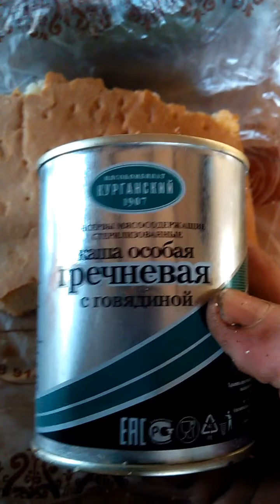немюгинская плесень...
в Якутске продают хлеб с плесенью под брендом "немюгинский" - это ни только 'не мюгинский', еще и 'не вкусный' и 'не безопасный'!!! ну , а так чем у нас занят Роспотребнадзор? а, ну да , отписки пишут под копирку!!! А отдел по защите потребителей при мэрии города? а, ну да, ходят с мешками и 'дань' собирают с 'честных и порядочных' комерсантов города. Самим то не стыдно апплодировать псевдо-выборам мэра!??? ну удачи, при таком мэре скоро будете жрать и